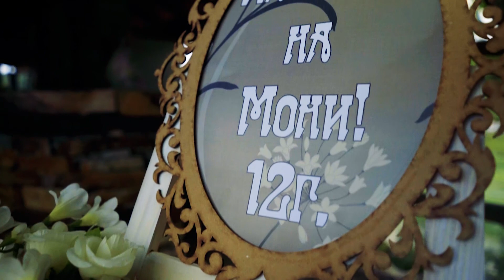Украса Мони Сватбена агенция Да 2018